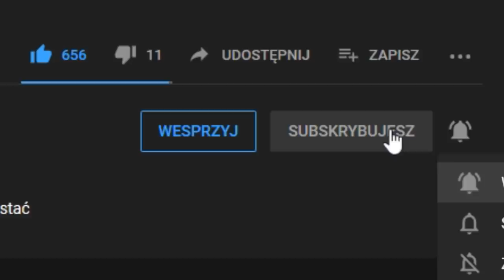KTO PRZETRWA STARCIE DWÓCH IMPERIÓW?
Rosja na VERY HARD WYZWANIE WSPIERAJĄCYCH odcinek 02

ROZGRYWKA
⚔️Nacja:  Moskwa, Rosja
⚔️Modyfikacja : brak
⚔️Poziom trudności:  very hard
⚔️Patch. 1.29.6
⚔️Osiągnięcia: Być top 1
SPOŁECZNOŚĆ
😜Grupa FB: Imperialiści Lookasa